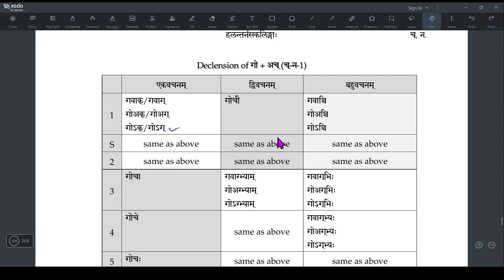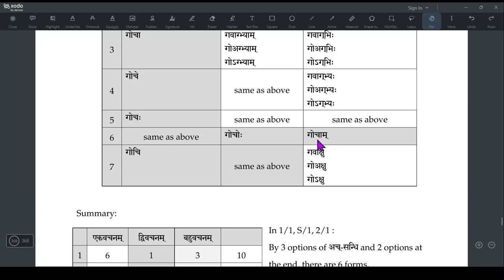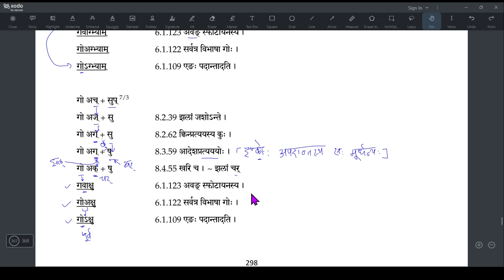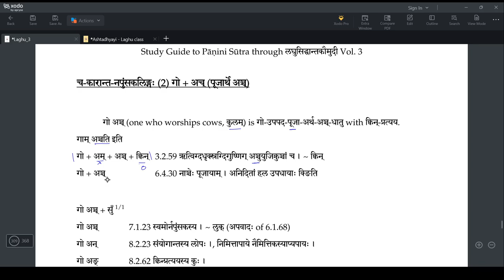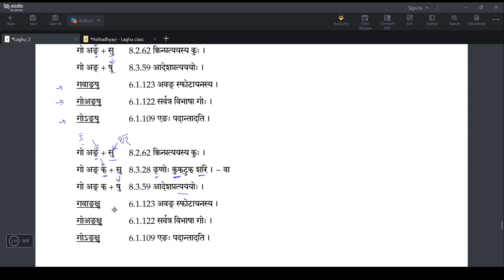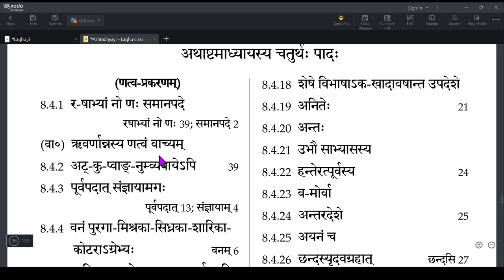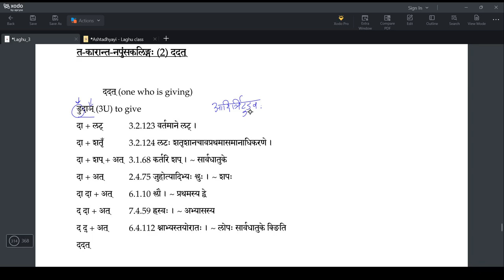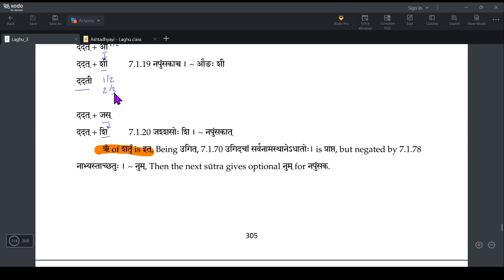LSK098 HalantaNapumsakalinga (365)